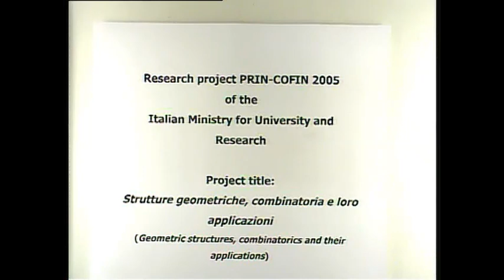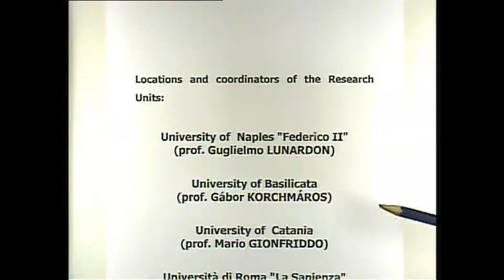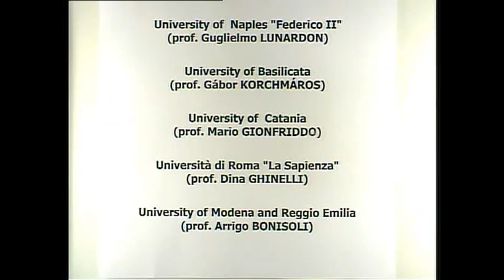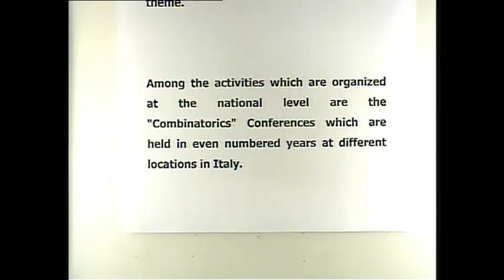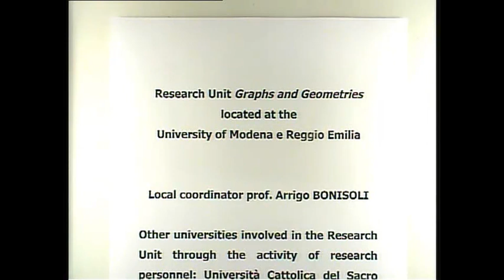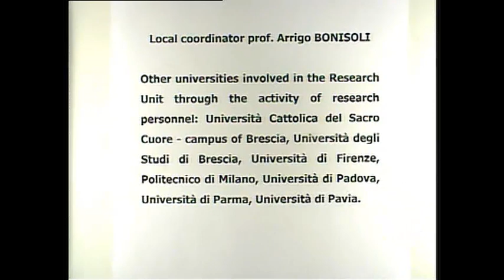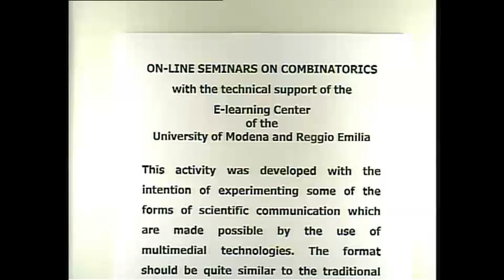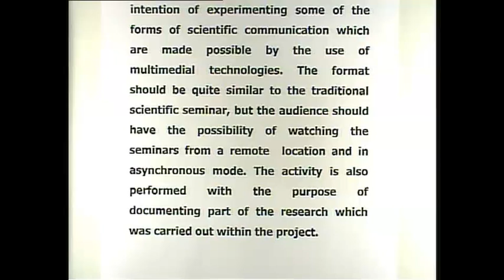02) Arrigo Bonisoli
Introducing the course
Seminari On-line di Matematica Combinatoria
Responsabile Scientifico Prof. Arrigo Bonisoli
Marzo 2007
Reggio Emilia